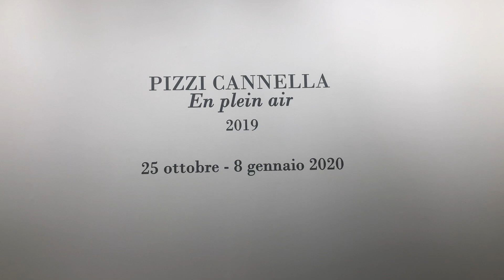PACK - Pizzi Cannella, Roma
Galleria Muciaccia, largo Fontanella Borghese